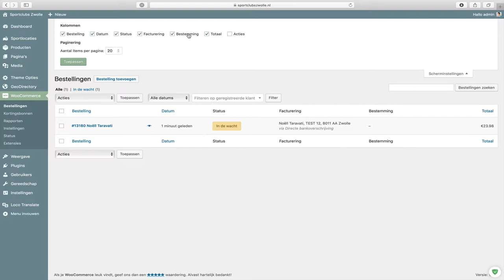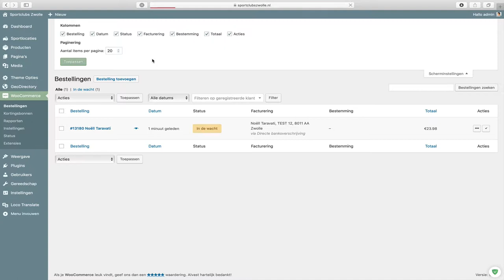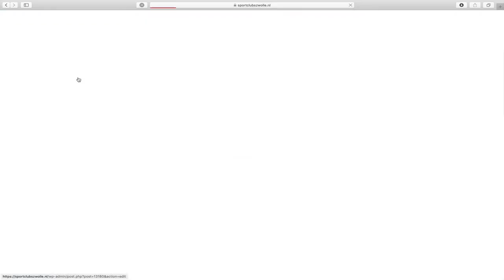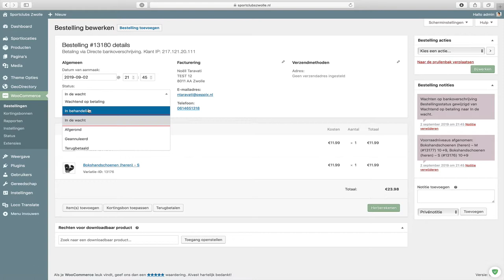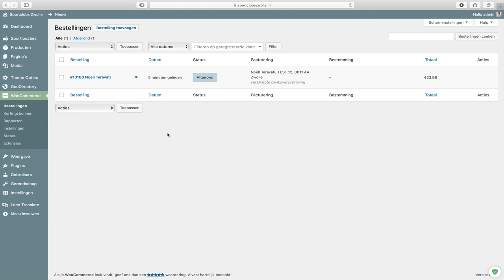Bestelling verwerken binnen Woocommerce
De eerste keer is altijd spannend; je bestelling verwerken binnen Woocommerce vereist daarom wat extra aandacht. Met deze handleiding van Noëll ken jij de basics om een bestelling tot een goed einde te brengen. Heb je resterende vragen? Stuur ons dan een bericht.